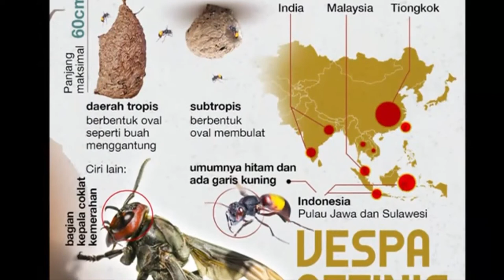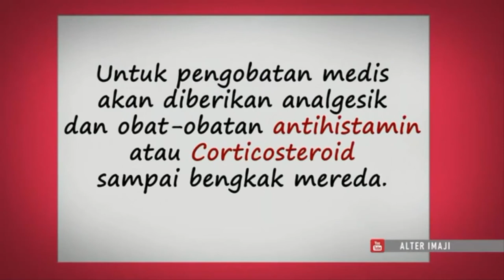WASPADA....!!!! TAWON VESPA YANG BERBAHAYA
S3r4ngan vespa affinis atau tawon ndas beberapa waktu terakhir mengakibatkan korban di wilayah Jawa Tengah. Seorang warga di Tegal mer3g4ng ny4w4 akibat sengatan tawon tersebut, sedangkan seorang lainnya harus dirawat di rumah sakit karena disengat tawon vespa affinis.